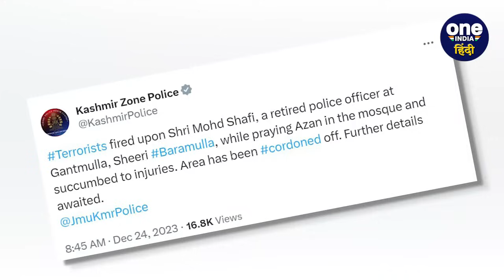Rajouri Attack के बाद Jammu Kashmir के Baramulla की मस्जिद में आतंकी हमला | Mosque | वनइंडिया हिंदी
जम्मू कश्मीर (Jammu Kashmir) के बारामूला (Baramulla) में दहशतगर्दों ने एक बार फिर अपने नापाक मंसूबे को अंजाम दिया है.  आज तड़के दहशतगर्दों ने मस्जिद पर अटैक (Mosque Attack) कर दिया.  इस अटैक में दहशतगर्दों ने जमकर गोलीबारी की.  दहशतगर्दों ने ये गोलीबारी तब की जब मस्जिद में नमाज अदा (offer namaz in the mosque) किया जा रहा था.  दहशतगर्दों ने इस गोलीबारी में जम्मू कश्मीर के रिटायर्ड एसएसपी (Rtd SSP) (Jammu Kashmir Police) मोहम्मद शफी (Mohammad Shfi) गोली मारकर जान भी ले ली.  वो भी उस वक्त जब वो मस्जिद में अजान दे रहे थे.  जम्मू कश्मीर के बारामूला के गेंटामूला (Gentamulla) में मस्जिद पर हुए इस अटैक के बाद जम्मू कश्मीर पुलिस अलर्ट हो गई है.